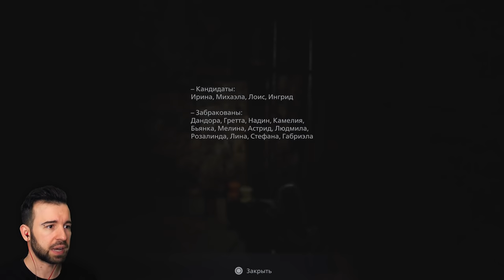САМЫЙ МЕРЗКИЙ ПОЦЕЛУЙ в Resident Evil 8 Village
Встретил весьма мерзкую особу в замке по имени Димитреску, которая наградила меня своим поцелуем в Resident Evil 8 Village #2 Прохождение